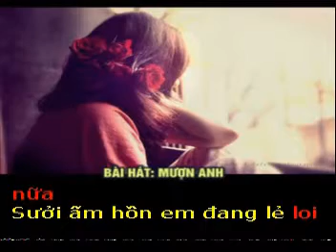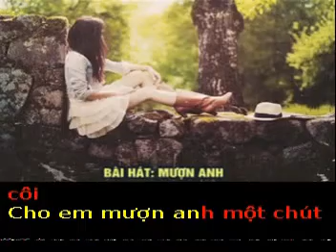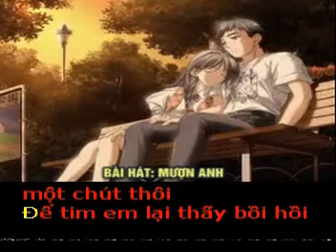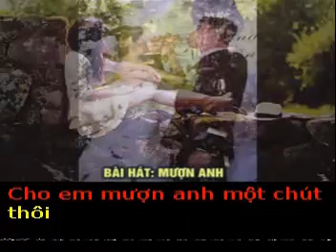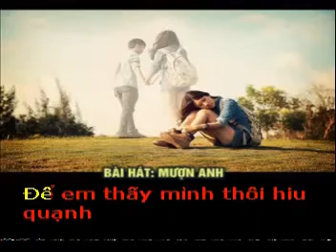MƯỢN ANH - Thơ : Hương Ngọc Lan - Phổ nhạc : HẢI ANH Karaoke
MƯỢN ANH

Tặng tác giả thơ Hương Ngọc Lan bài hát mới :

Cho em mượn anh một chút thôi
Để tim em lại thấy bồi hồi
Mượn làn hơi ấm môi anh nữa
Sưởi ấm hồn em đang lẻ loi

Dùm lau giọt lệ nhòe mắt môi
Mượn vai anh để em úp mặt
Khóc phận đời mình sao cút côi

Cùng nhau để cạn chén giao bôi
Để thấy cuộc đời còn hạnh phúc
Giọt sầu đem thả dòng sông trôi

Cùng em đi đến cuối cuộc đời
Để em thấy mình thôi hiu quạnh
Được sống bên anh cũng đủ rồi.